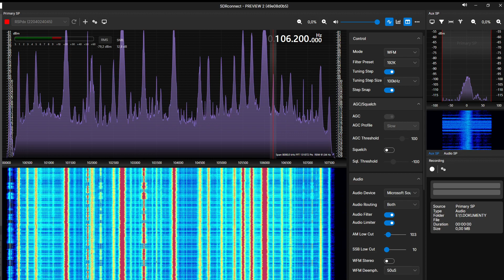Rušení v pásmu FM